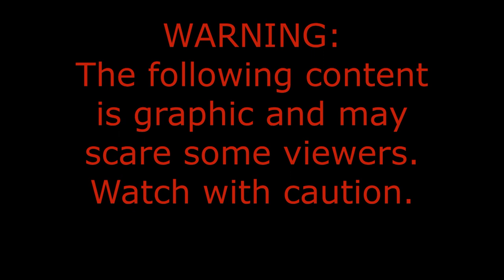The REAL Ouija Rules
Are you brave enough to play a Ouija board? Are you really ready? Then this video is a MUST. Watch to learn the REAL Ouija rules.

WARNING: Player discretion is advised. Play at your own risk.

instagram and facebook :  Enchanted Bayou